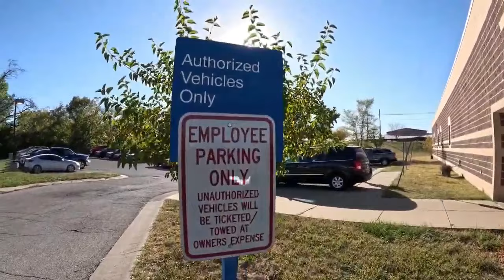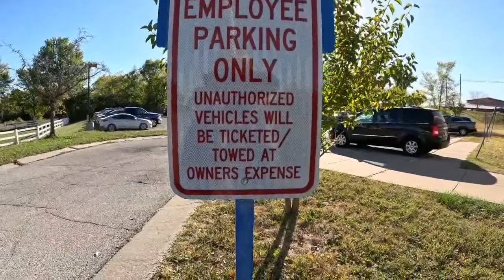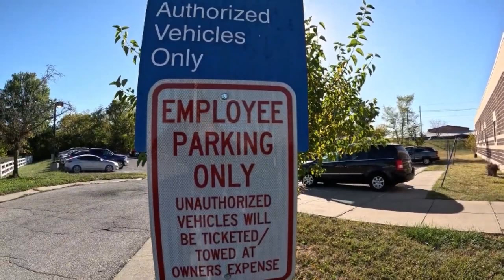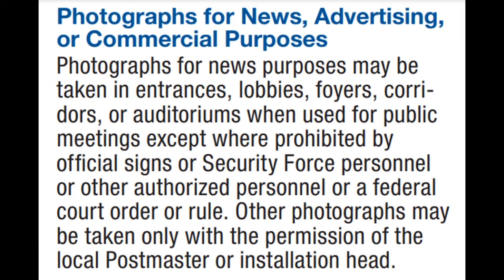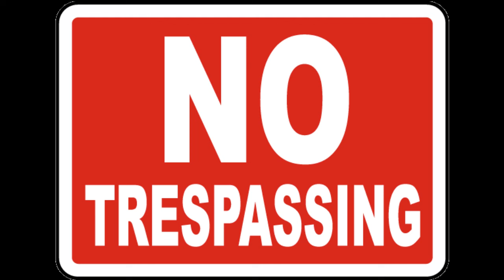Dim Bulb Frauditor Gets Trespassed from a Post Office Loading Dock